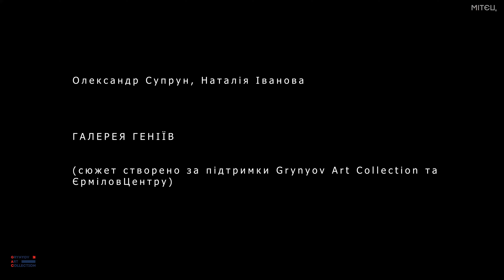ГАЛЕРЕЯ ГЕНІЇВ ОЛЕКСАНДРА СУПРУНА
Наталія Іванова (Харків), Олександр Супрун (Харків) про серію портретів фотографа.

Сюжет створено за підтримки Grynyov Art Collection та ЄрміловЦентру.

МІТЄЦ. Проєкт “Тривання”, Харків, 2023.